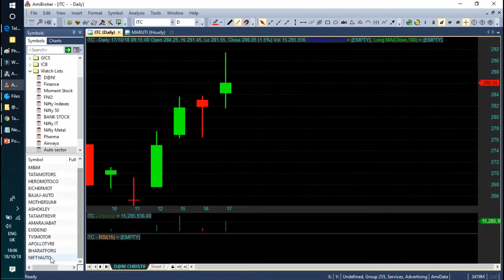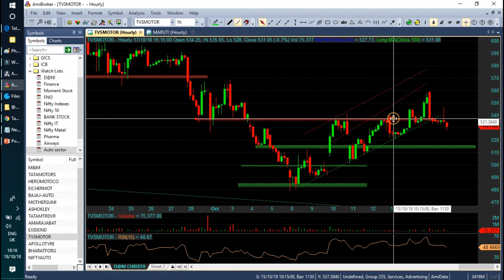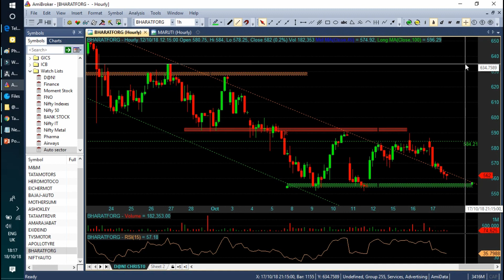Auto Sector's Stocks Analysis in Tamil 19/10/2018